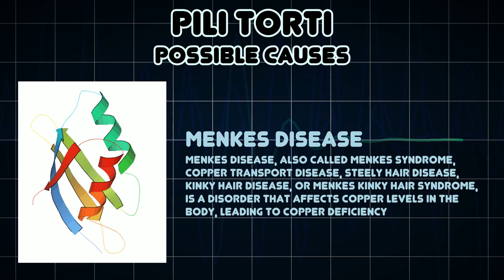Pili torti (Medical Symptom)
Possible causes of Pili torti (Medical Symptom)

Pili torti is characterized by short and brittle hairs that appear flattened and twisted when viewed through a microscope